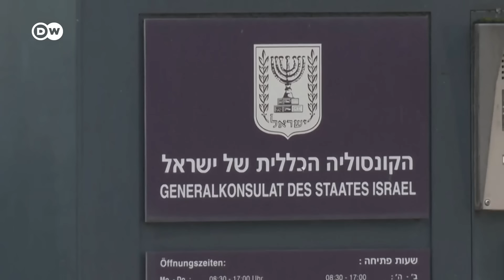Munich shooting: What we know about the gunman | DW News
German prosecutors are calling a shootout near the Israeli consulate in Munich an attempted terrorist attack. Police shot dead an 18-year-old Austrian national in a gun battle. It happened on the anniversary of the terror attack at the 1972 Munich Olympics, in which 11 Israeli athletes were killed.